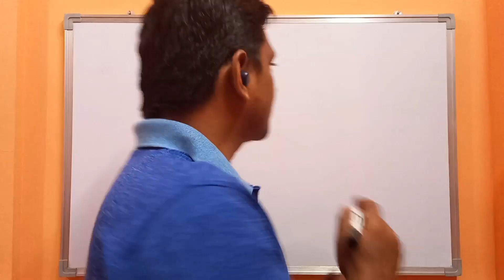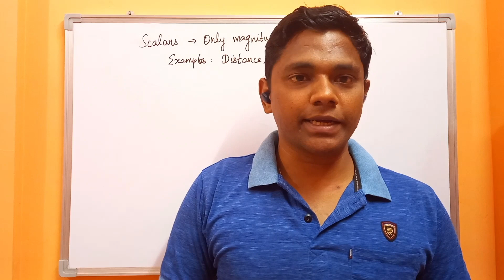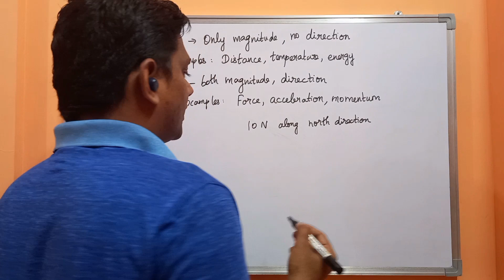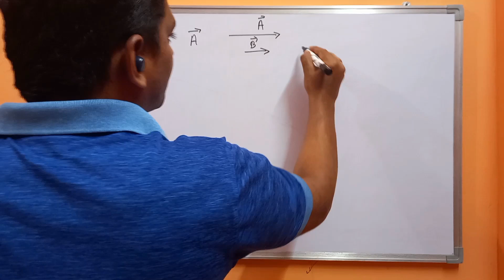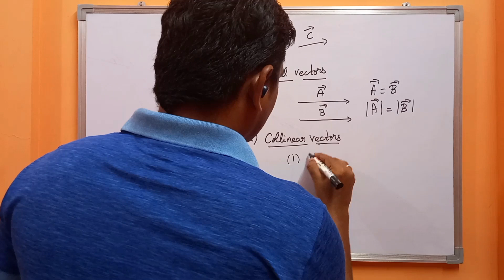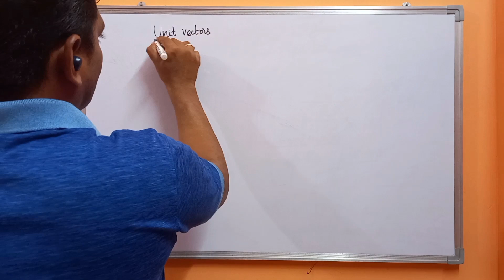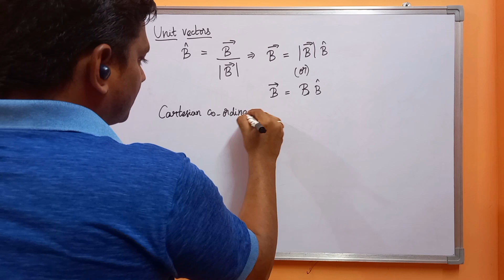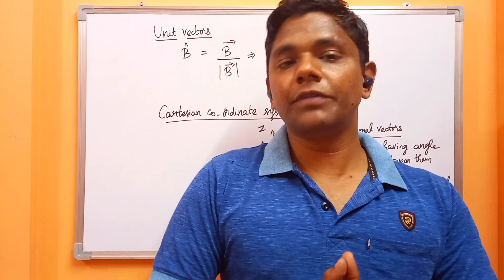Tamilnadu state board +1 Physics -Kinematics- elementary concepts of vectors